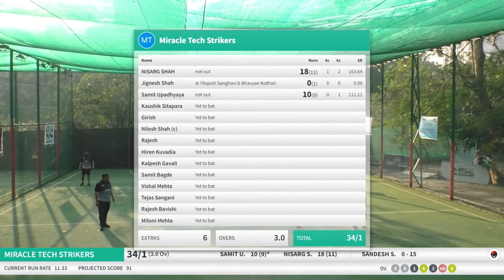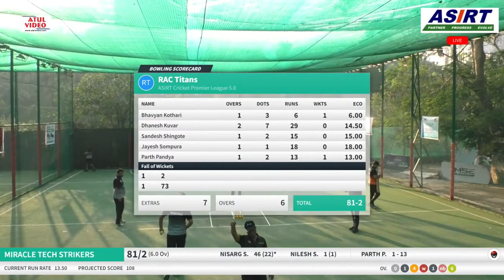23 Miracle Tech Strikers Vs RAC Titans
ASIRT - Association of System Integrators & Retailers in Technology; An all IT Business Owners Assciation having 235+ members.

ASIRT is a focused association for System builders, System integrators and Retailers in India. Promoted by leading IT SIs in Mumbai, This association aims to build partnerships & help this community of IT companies to reach higher goals & expand business boundaries. ASIRT aims to build its member base to include over 235+ System builders, System integrators and Retailers in Mumbai, Thane & Navi Mumbai.